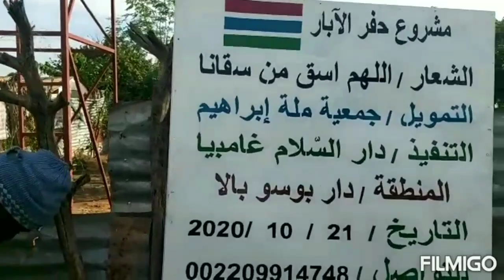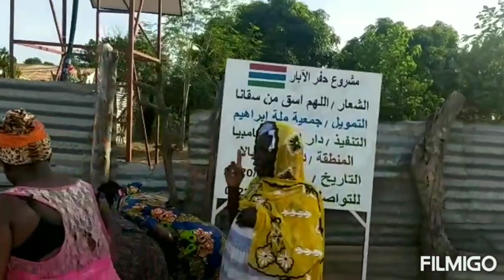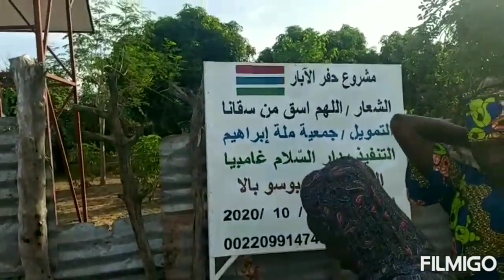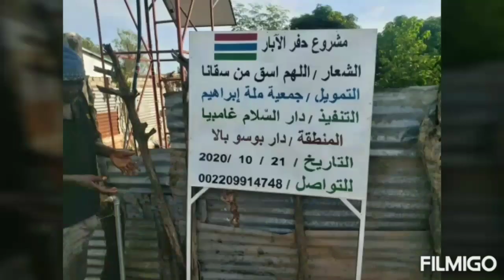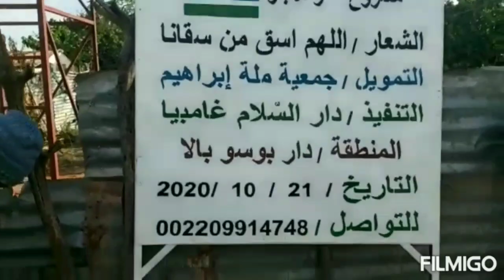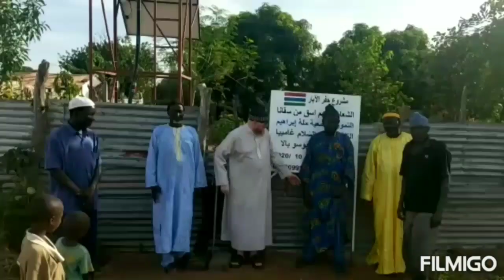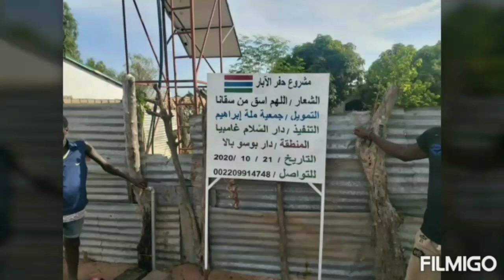One of the many good things Darussalaam The Gambia are doing. Under the leadership of Sheikh Chebo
مشروع حفر الآبار الشعار اللهم اسق من سقانا التمويل اجمعية ملة إبراهيم التنفيذ ، دار السلام غامبيا المنطقة ردار بوسو بالا التاريخ 21 / 10 / 2020 التواصل / 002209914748